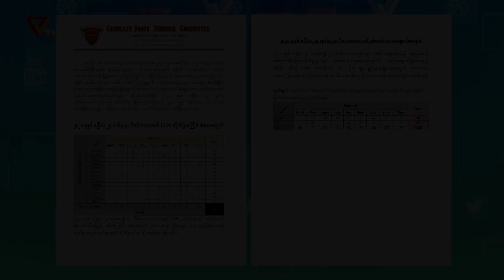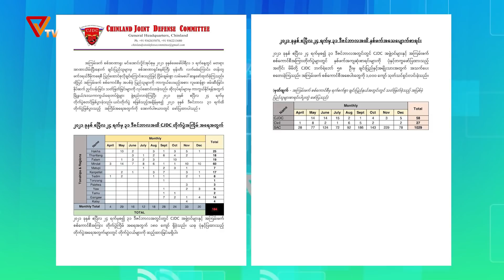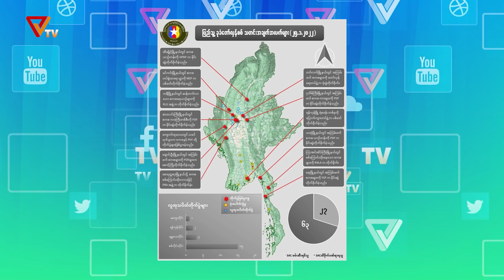ပြည်သူ့ခုခံ တော်လှန်စစ်သတင်းများ (၂၆၊ ဇန်နဝါရီလ၊ ၂၀၂၂)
တိုင်းရင်းသားညီနောင် အင်အားစုတွေ၊ ပြည်သူ့ကာကွယ်ရေးတပ်မတော် PDF တပ်သားတွေနဲ့ ပြည်သူလူထုတို့ရဲ့ အရှိန်အဟုန်မြင့်လာသော တိုက်ပွဲသတင်းတွေအကြောင်း စုစည်းတင်ဆက်ပေးထားတာကို နားဆင်ကြရမှာဖြစ်ပါတယ်။